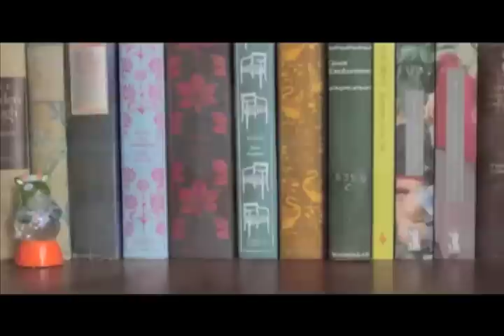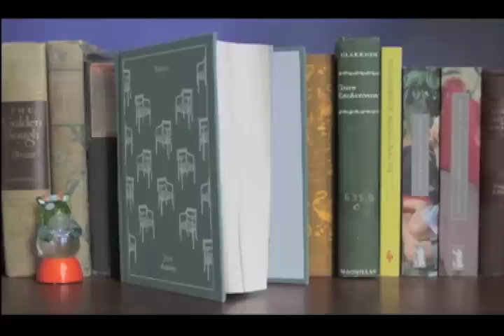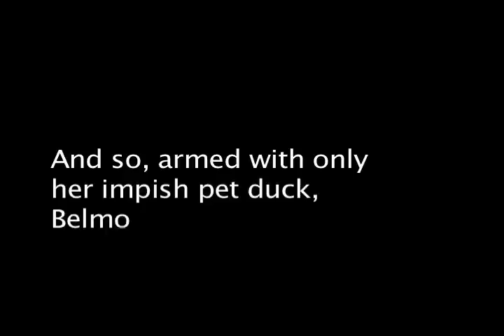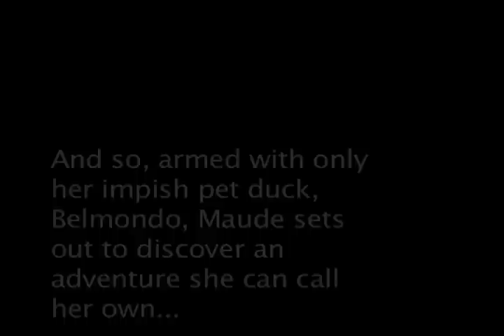The Romantic Fiction of Maude Green!